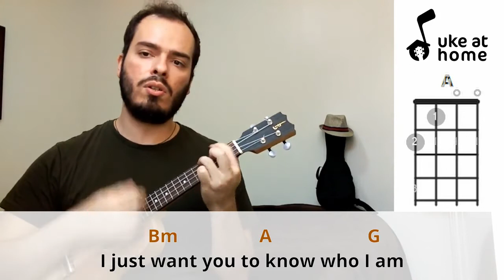Goo Goo Dolls - Iris | Ukulele tutorial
Learn how to play an ukulele version for Iris, by Goo Goo Dolls, playing along with the video. Here you can find an easy way of playing this song at home on your uke, with subtitled lyrics and simple chords.

Aprenda como tocar uma versão no ukulele para Iris, do Goo Goo Dolls, tocando junto com o vídeo. Aqui você pode encontrar uma maneira fácil de tocar esta música em casa no seu uke, com letras nas legendas e acordes simples.

CHORDS SHEET

IRIS

Intro: Bm  G
  D    Em      G
      D         Em        G
You're the closest to heaven that I'll never be
    D        Em           G
And all I can breath is your life
     D         Em       G
I just don't want to miss you tonight
         D           Em              G
Or the moment of truth in your life
     D           Em        G
When everything feels like movies

( Bm   A   D   Bm   A   G )

( Bm  Bsus4  G  Gmaj7  G )

( G  D  G  Gmaj7  Em7 )